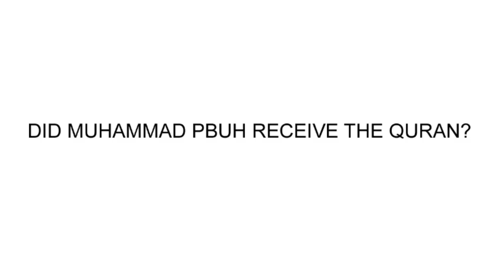Did Muhammad pbuh receive the Quran?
Download the pdf file of Book of Allah

Questions & Answers
02:27 Aal-e-Imran 3:144
02:49 Al-Ahzab 33:40
02:58 Mohammad 47:2
04:25 Al-Baqara 2:136
05:59 As-Sajdah 32:23
11:35 Al-Fatah 48:29
12:47 Al-Ahqaaf 46:29
14:20 Al-Ahqaaf 46:30
15:42 Al-Ahqaaf 46:12
16:55 Al-Qasas 28:48
18:07 Al-Baqara 2:53
19:42 An-Nisa 4:82
24:49 Aal-e-Imran 3:48

Did Muhammad pbuh receive the Quran? - Part 11/18 - Book of Allah

Ayaat / Quranic verses discussed:
3:144
33:40
47:2
2:136
29:45
32:23
46:29
46:30
46:12
28:48
2:53
4:82
3:48

A lecture explaining in detail the different attributes of
THE BOOK OF ALLAH,
Delivered by Muhammad Shaikh in
New Jersey (USA) during one of his world tours.

After clarifying the existence, source, contents and the people of
the lecture moves towards an interactive question and answer session to clarify the audience even further.

A unique feature of this lecture (like all others by Muhammad Shaikh) is that, it is solely based on the Quranic verses,
which makes it easy for the students to,
a) know that it is The Truth coming from GOD
b) the verification of what is being delivered in
the lecture is done through the Arabic of the Quranic text.

Part 1
Title: Introduction to The Bible
Points discussed:
46 books day version
39 books King James version
27 books New Testament

Part 2
Title: Difference between The Book & Al
10:37
56:77-80

Part 3
Title: To whom The Book was given?
6:83-90
39:69 & 70
46:4

Part 4
Title: The Book contains Torah, Gospel & Beautiful
5:44, 45, 46 & 47
62:5
3:7
39:23
79:15
60:4

Part 5
Title: What is The Book of Psalms?
17:55
21:105

Part 6
Title: What were Moses’ Tablets?
7:145
5:45
85:21 & 22
17:88

Bible exodus 32:19 (tablet of stones)

Part 7
Title: What ‘Remembrance’ is revealed by God?
15:9
4:82
21:10
54:17, 22, 32 & 40

Part 8
Title: What are ‘Pages’ of The Book?
80:11 - 16
98:2 & 3
87:18 &19
2:53
2:124

Part 9
Title: Among The people of The Book Behavior of the believers.
5:68
9:111

Part 10
Title: Appointment of the messenger in the self / soul / psyche
2:129
3:164

Part 13,
Title: Is Traditional Hadith & Sunnah of Muhammad pbuh a must to  understand The Quran?
39:23
79:15
75:16 - 18
2:125
2:124
14:37
2:128
2:129
3:95

Part 14,
Title: In Al Qasas 28:48 which two books are mentioned?
28:48 & 49

Part 15,
Title: How Quran is easy to Remember & Understand?
54:17
87:6

Part 16,
Title: Does Quran Have Details of Everything?
17:81
21:18
6:19
3:187
3:48

Part 17
Title: How do we purify ourselves?
2:2
32:23

Part 18,
Title: How Allah appoints the messenger in the soul / self / psyche of Mankind?
55:1 - 4
69:38 - 40
23:68 & 69
39:23
31:6

Copyright of this video belongs to Muhammad Shaikh. No portion of this video or any images or audio therefrom may be published, disseminated, transmitted, downloaded, or replayed in any manner without the express written consent of the copyright holder.